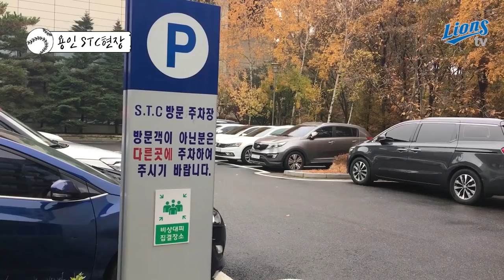[LionsTV] 용인 삼성트레이닝센터(STC) 훈련 스케치 (11.12)